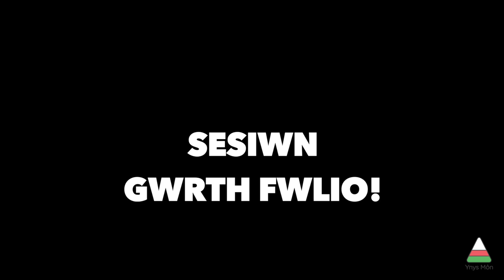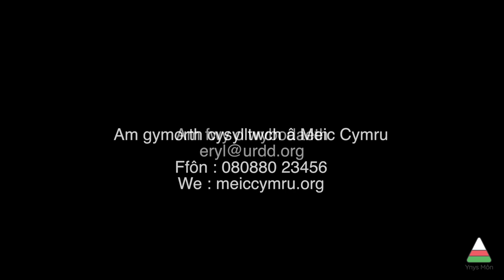Fideo Gwrth Fwlio Uwch Adran Gaerwen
Gwrth Fwlio Uwch Adran Gaerwen 16-11-15